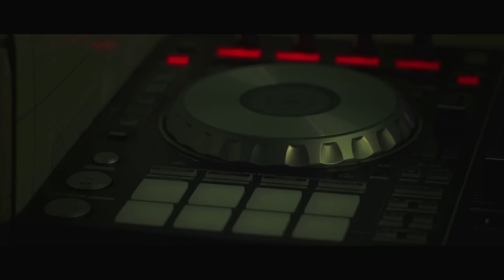Bacardi NH7 Weekender 2015: Stories from Shillong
With a population whose love for music is the stuff of legend, it's no surprise that Shillong serves as a perfect host for a festival that's made for fans. The happiest music festival is all set for its debut edition in the hills on October 23 - 24 at RBDSA Sports Complex, Madan Kurkalang, Bhoirymbong.

Excited about Bacardi NH7 Weekender 2016? This year, we are coming to three cities (Shillong, Hyderabad, Pune) and hosting day-long Express Editions in five (Kolkata, Puducherry, Mysore, Nagpur and Jaipur). For lineup details, tickets and RSVPs, head to Insider!